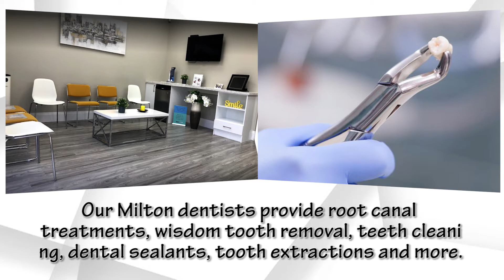White Dove Dental - What we provide ...